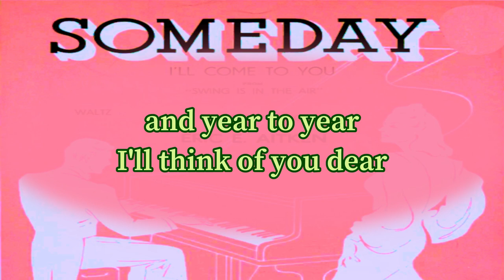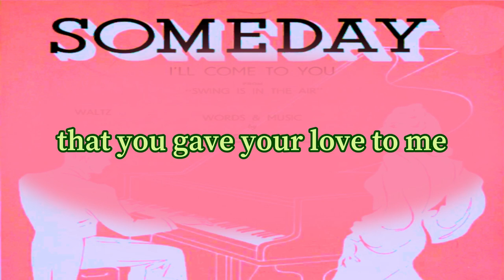SOMEDAY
SOME DAY I'LL COME TO YOU
1939
by Eric Aitken (-1952)
National Library of AUSTRALIA
MUS N mbb 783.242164 A311

why did I fall in love with you
the answer I do not know
you fell in love with me as well
twas tragic it happened so

some day when you feel blue
that's when I'll come to you
though the skies be grey
I'll not be far away
dearest
some day your thoughts of me
one cherished memory
and year to year
I'll think of you dear
some-how some-time some-day

I hope that you will not forget
to your heart I hold the key
I hope that you will not regret
that you gave your love to me

though they skies be grey
dearest
one cherished memory
and year to year I'll think of you dear
some how some time some day